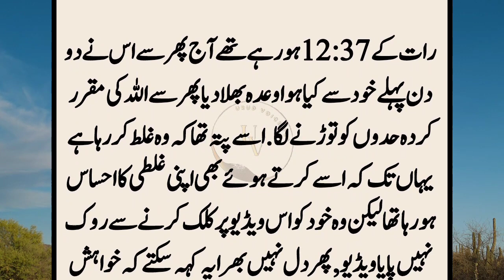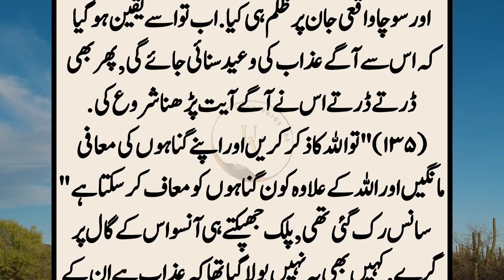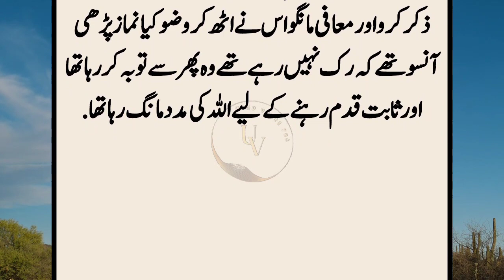Aik Ghafil Nojawon ka Wakiya||Wo Din raat Mobile saruf karta||Sabqamoz||Moral story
It was 12:37 in the wrong night of Allah. Today, he forgot the promise he made to himself two days ago and started breaking the limits again. He knew that he was doing it and even while doing it he was realizing his mistake but he couldn't stop himself from clicking on this video. The second video below in the suggestion, then the third. Suddenly the door was opened by the wind, his heart beat increased, when there was no one, he started watching the video again. After quenching his lust for two hours, he started sleeping. When I woke up in the morning, the prayer time was over